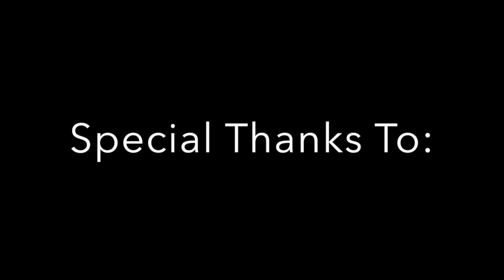Hebrew Academy Israel Trip 2014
The 3rd Annual Hebrew Academy Israel Trip
"What happens in Israel stays in Israel."

A Jordan Cohen Production